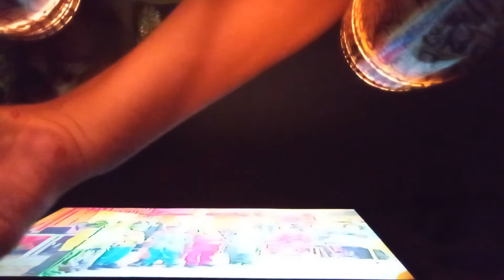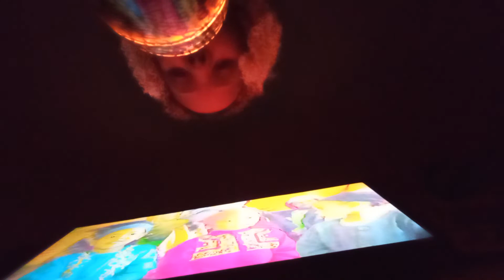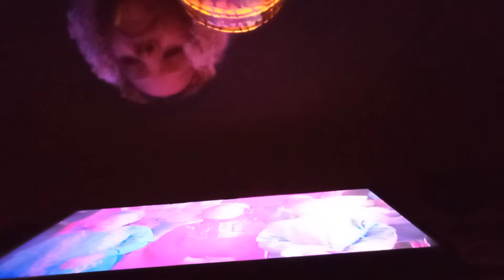Shout Out 🗣️ 2 Thee 👽Invasion📺 Black 🖤Hebrew Israelites 👽 Allegations⚖️Alien👽Tv📺👽📺⚖️📺👽⚖️👽📺⚖️👽📺⚖️👽📺⚖️